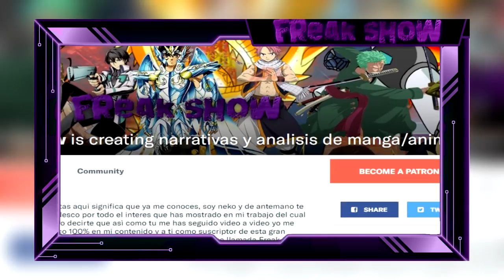La brillante estrella/Harbinger vs rasgado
guddonaito , aqui tienen un nuevo encuentro de poder  entre el signo de tauro
Lost canvas despues del anime, episodio g y mas: